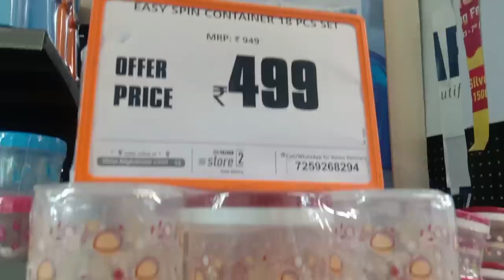ಒಂದು ಡಬ್ಬ ತಗೋಳೋಕೆ ಹೋಗಿ ಎಷ್ಟೊಂದು ಶಾಪಿಂಗ್ ಮಾಡಿಕೊಂಡು ಬಂದಿದೀನಿ//ಶಾಪಿಂಗ್ ವ್ಲಾಗ//shopping vlog.